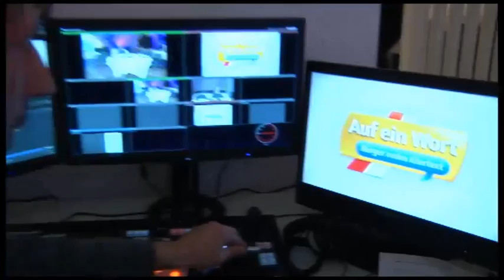Beitrag zu "Auf ein Wort" Sondershausen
Bericht von Salve TV. „Auf ein Wort" ist eine Sendereihe der CDU-Fraktion im Thüringer Landtag. Wir kommen in die Thüringer Regionen um das persönliche Gespräch mit Ihnen zu suchen. Über unsere Internetseite können Sie sich an diesem Dialog beteiligen, die Themen der bisherigen Sendungen nachverfolgen und aktuelle Informationen über die nächste Sendung lesen.

Der achte TV-Bürgerdialog „Auf ein Wort -- Bürger reden Klartext" fand am 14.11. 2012 in Sondershausen statt. In der Gaststätte „Schacht 5", direkt auf dem Bergbaugelände, stellen sich dieses Mal der CDU-Fraktionsvorsitzende Mike Mohring, der CDU-Bundestagsabgeordnete Johannes Selle, der CDU-Justizpolitiker Manfred Scherer und der Geschäftsführer der Glückauf Sondershausen Entwicklungs- und Sicherungsgesellschaft mbH, Jaap van Engers, den Fragen des Publikums.